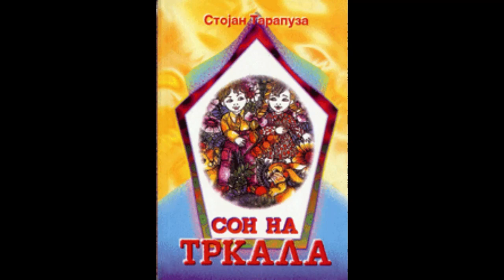Сношти на сон зборев